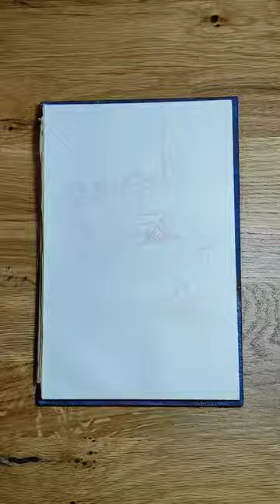windsurf wind windsurfing kite kitesurf kiteboard kitesurfing sup surf shorts waves surfing paddle